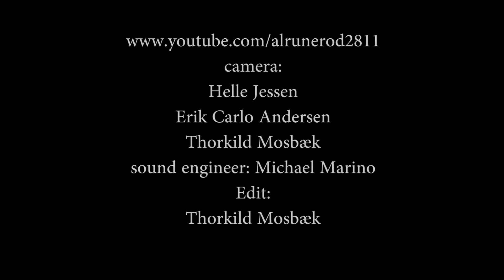Robin Williamson - Love Will Remain (2012)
By Robin Williamson, pigs whisker music Quadrant Records.
Robin Williamson: vocal, harp, guitar & storyteller - an amateur footage shot at 'Klub Husfred' at Huset in Aalborg, Denmark 15th September 2012